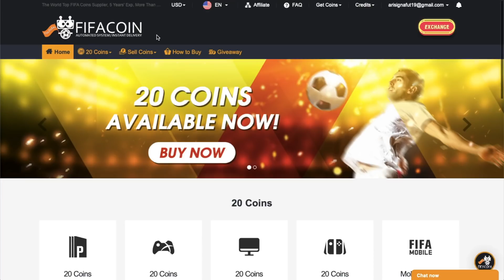NAIIIIII!! ΕΠΙΤΕΛΟΥΣ ΕΠΙΑΣΕ ΤΟΠΟ Η ΚΛΑΨΑ!!!! TEAM ARIS TO GLORY #13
Αν θέλετε να αγοράσετε τις αγαπημένες σας ποδοσφαιρικές φανέλες, το παραπάνω link είναι το site που χρειάζεστε! Μην ξεχάσετε στο check out να χρησιμοποιήσετε και τον κωδικό "ARIS" για 10% έκπτωση στη συνολική σας παραγγελία.